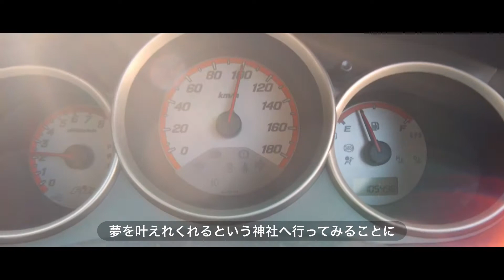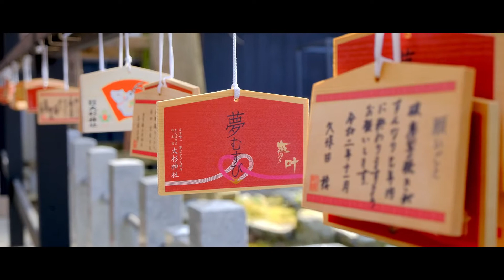琉球を思わせる神社と巨大な大仏巡りの小旅行 2020年12月 VLOG#Holidays little day trip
夢を叶えてくれる神社　大杉神社。
とてもカラフルで派手な神社ですが、雰囲気は琉球王国のような神社でした。
地方雑誌の特集で目にし、行ってみようとなったわけですが、なかなか見ることのできない神社でしたし、少し遠出した甲斐があったと思います。
寄り道感覚で、牛久の大仏見物もしてきました。
仕事で近くまで行ったことはありましたが、いつもは後ろ姿しか見なかったので、正面真下からマジマジと見てみると、とても大きい。
これこそ、他ではなかなか見ることのできないものではないかと、そう思いました。
結構、見に来られていた方々がいたので、入場はしませんでしたが、外から眺めるだけでも圧巻でした。
年末年始の長期休暇に入りましたが、子供と、家族とゆっくり過ごせる貴重な時間でした。
本当は、旅行に行きたいのですが、、、
それはまた今度ということにします。

動画へのコメントや、評価いただけると嬉しいです。

【Visited Place／訪れた場所】
・大杉神社（茨城県稲敷市阿波９５８）

【Photographic Equipment／撮影機材】
insta360 GO
iPhone7
DJI OsmoPocket
FUJIFILM X-S10

【Editing Equipment・Software／編集機材・ソフトウェア】
Photo Shop 2020
MacBook pro 2019 13inch 512GB

@Films Channelの動画をご視聴いただきありがとうございます(^○^)